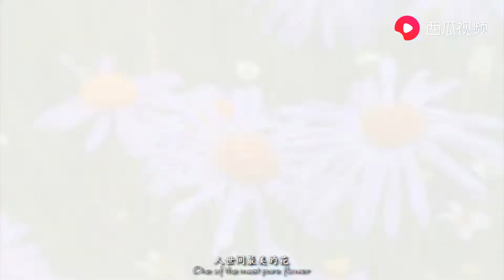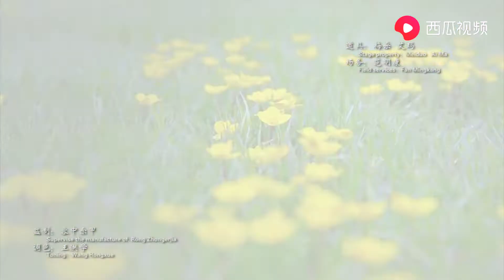《草原花》曲尔登